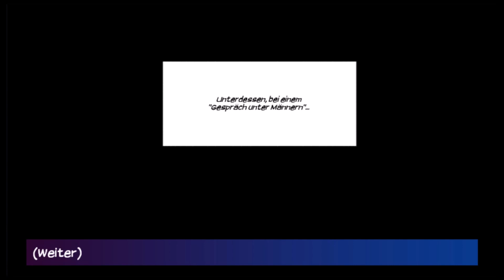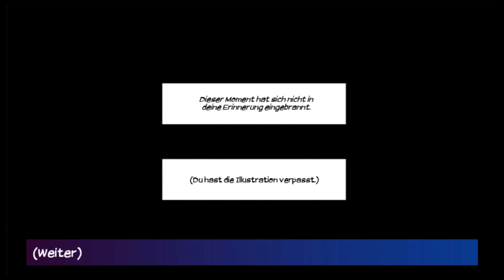Aus der Perspektive eines Mannes - Eldarya 11.7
Wir spielen Eldarya in der Nevra-Route. Episode 11 - Ein legendärer Besucher